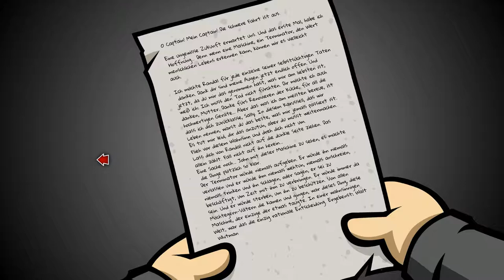RANDAL´S MONDAY [8] ☕ Tot bleibt tot! | Doky